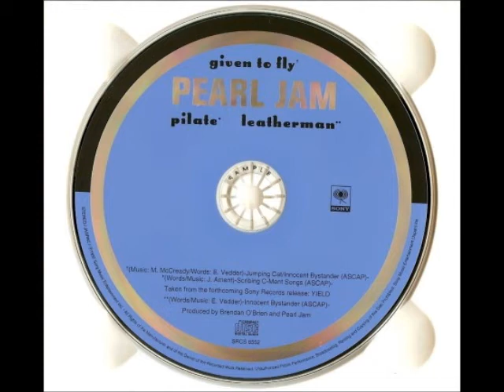Pearl Jam - Leatherman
b-side del single "Given To Fly"

Serial: SRCS 8552
Format: 5'' CD - Digipak w/ OBI
Label: Sony Music Entertainment Copyright